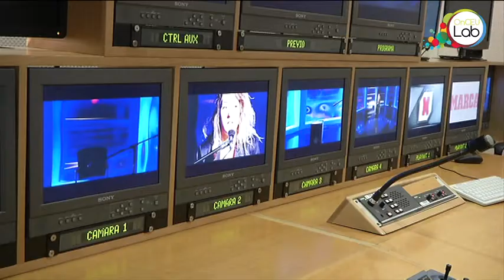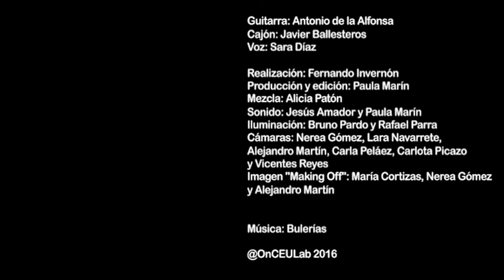Realización de flamenco en directo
Durante la Feria de Abril, el flamenco llega hasta nuestro centro audiovisual con su arte.